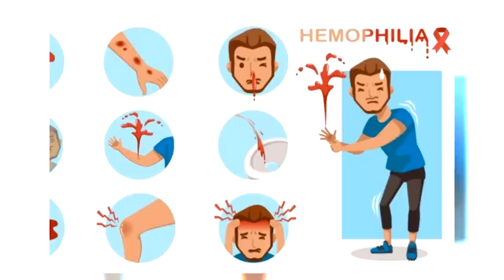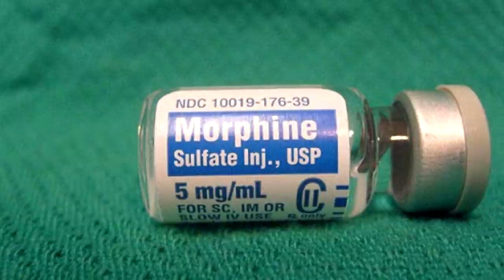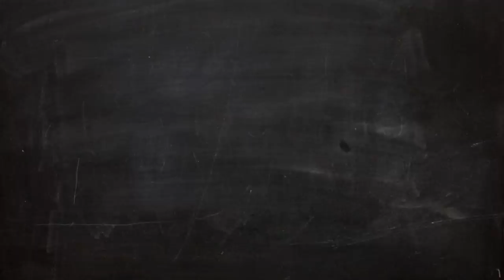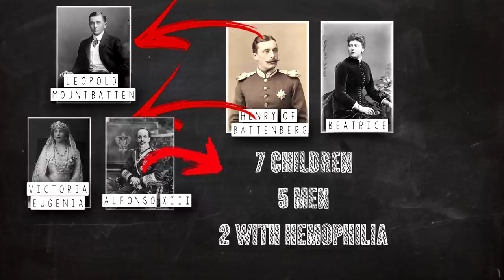The Royal Disease - How Queen Victoria spread this disease across European courts (Hemophilia)